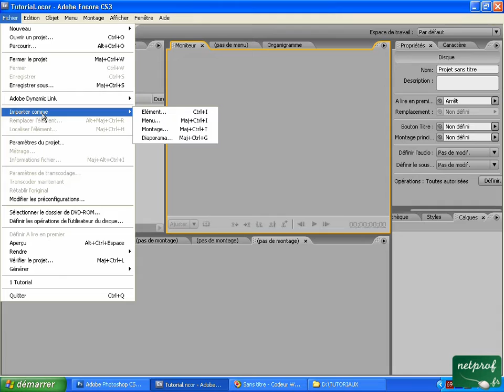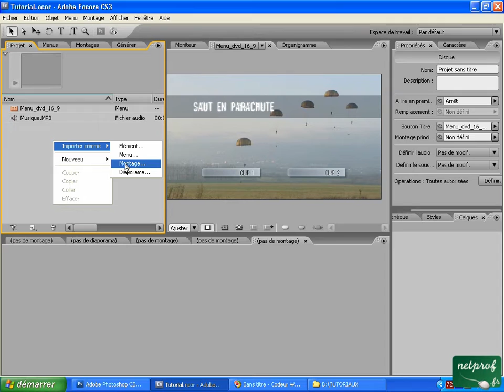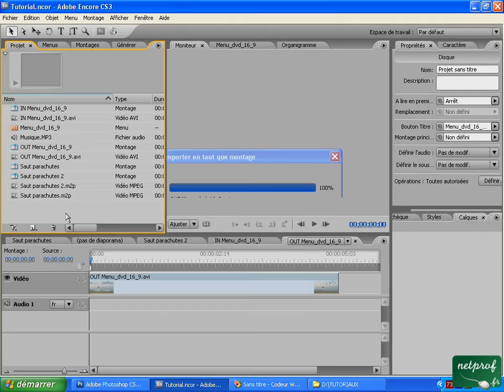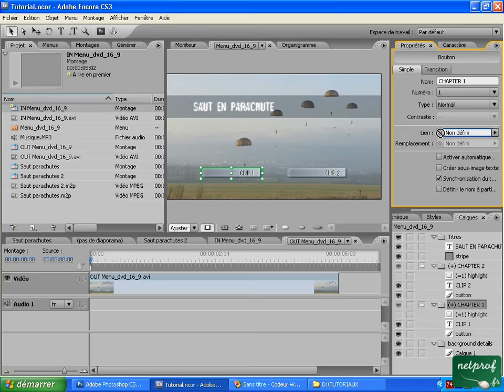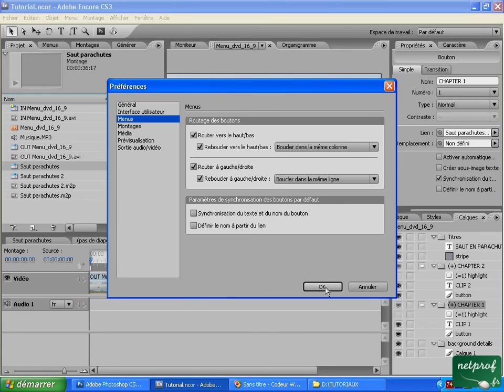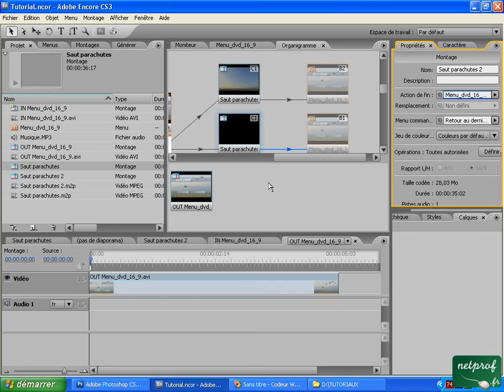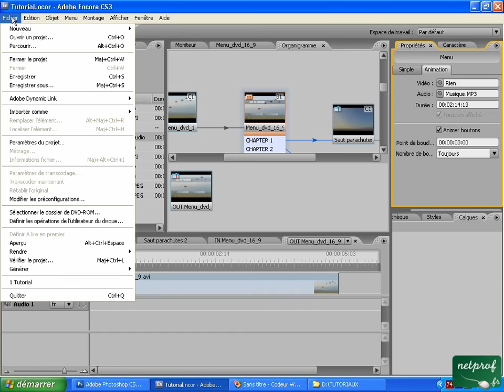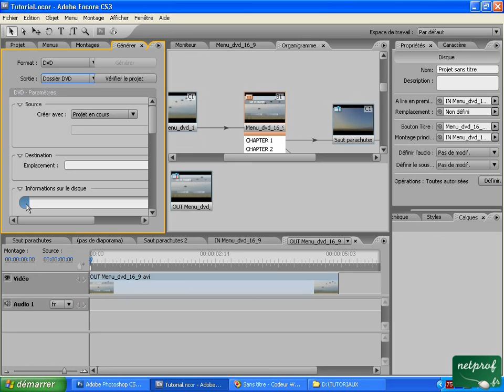Encore : 3. Projet DVD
Prof : Stéphane